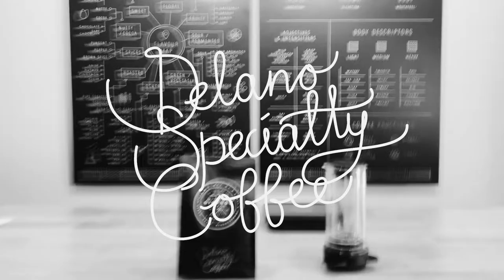Delter Press - Delano Coffee Brewing Instructional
Learn how to brew delicious filter coffee with the Delter Press and our coffee trainer Keelan. The Delter press is an Australian designed brewing device that gives a result like a pour-over coffee, but the portability and usability of an Aeropress.

Trainer - Keelan
Editing - Boris & Georgia